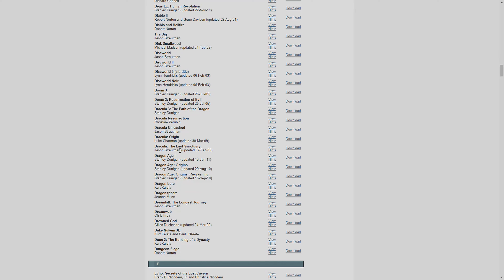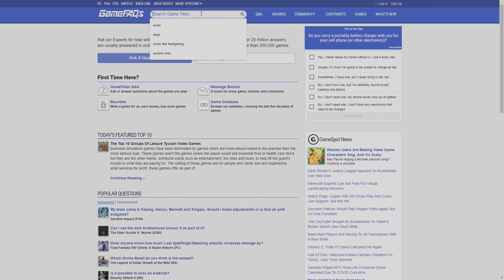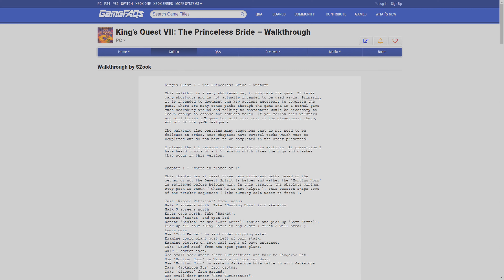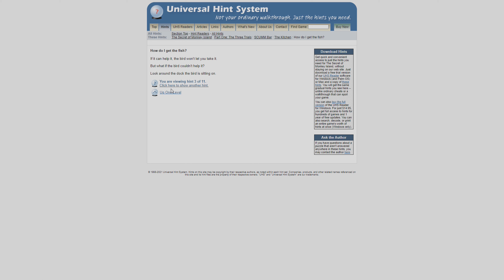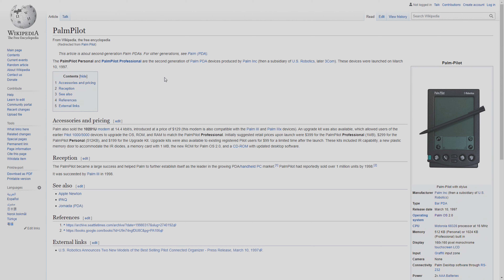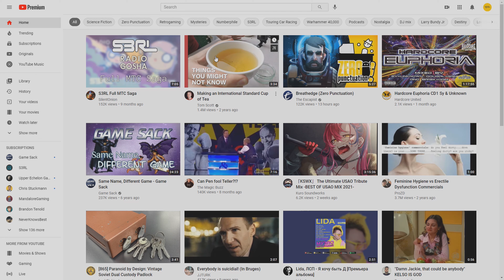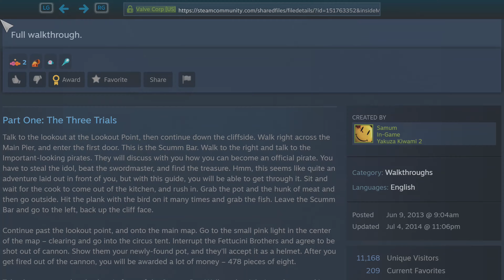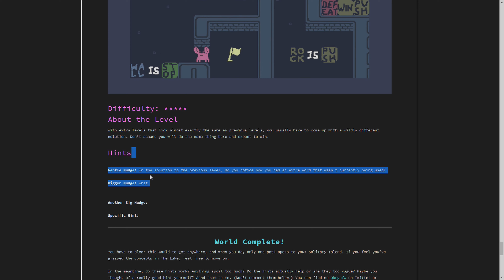Site Review: UHS-Hints - How game guides were meant to be.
Taking a look at UHS-Hints and how it assisted players with games rather than just spelling out the solution.  It's a different way to approach the guide but one that was far more useful.

However it's also fallen into disuse so we'll dive in a bit as well to talk about what happened after that point.

00:00 - Opening
00:47  - Discussion of how Puzzles are Presented.
04:50 - The Review of the UHS-Hints
09:09 - What we can learn from UHS-Hints

Sites discussed:
UHS-Hints

PS. Not sure why the websites came out darker than normal.